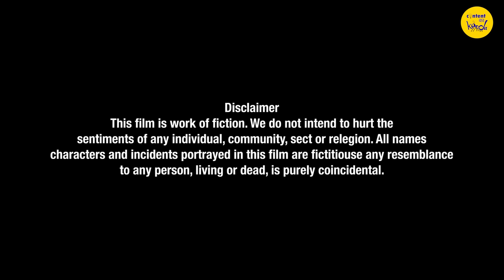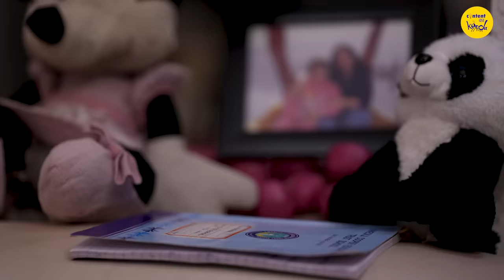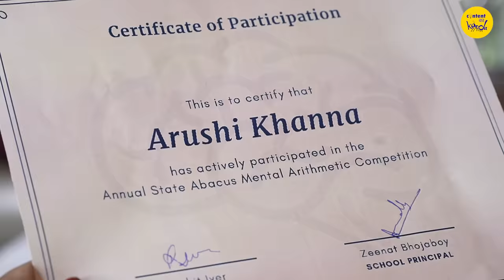Motivational Story in Hindi Short Film Never Give Up Failure Leads To Success | Content Ka Keeda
Motivational Story in Hindi. Short Film. Never Give up because failure leads to success. Hope you like this motivational Hindi short film from Content Ka Keeda. Never Give Up!

CAST: Arsheen Naamdaar
Puneet Panjwani
Anuradha Sharma